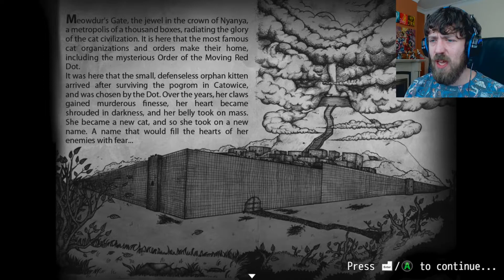FREE KEY GIVEAWAY!! | The Chronicles Of Nyanya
Draw is in 48 hours not 24 as stated in the video just to give more people a chance.

Outro Song created by "Teknoaxe". It's called "Happiest Robot" and you can listen to it here: